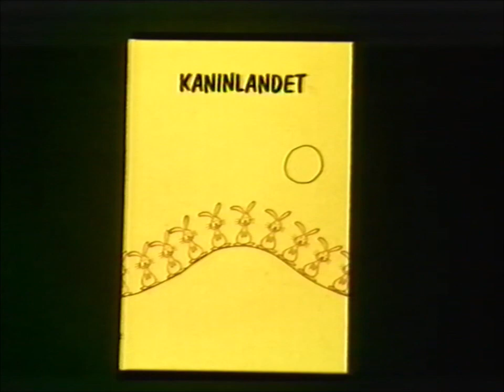Rapport från Kaninlandet (1979)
Barnprogram med Martin Ljung.

Animationer: Johan Hagelbäck.
Regi och produktion: Margareta Krantz.
Utbildningsradion 1979.